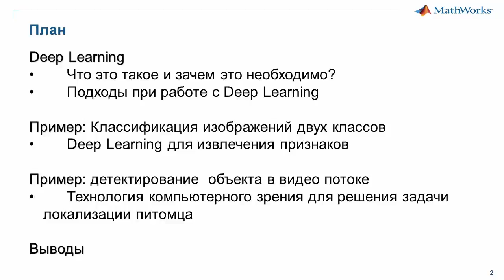Анонс вебинара "Технология Deep Learning для решения задач компьютерного зрения на базе MATLAB"